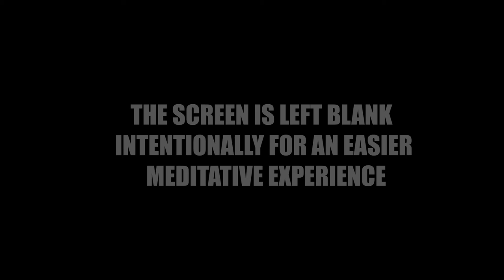Pink Noise Healing Binaural Beat Frequency for Deep SLEEP, MEDITATION, AFFIRMATION, LUCID DREAMING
Everything in the universe is energy: billions of molecules each acting as their own cosmos. Nothing in this world is just physical, as Nikola Tesla once said "“If you want to find the secrets of the universe, think in terms of energy, frequency and vibration.” This quote is what we use as the base foundation of this channel, and what we have had in find since we created our very first video many years ago. The light body, can be regarded as the transport system used to transport your consciousness from the physical reality, into the metaphysical.

Best listened with headphones and in a comfortable position. Do not use while operating heavy machinery or driving.